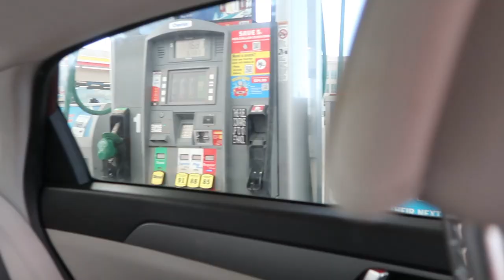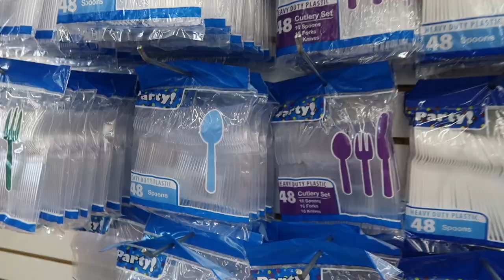LATE XMAS! **what a disaster**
Late Xmas video like I'm late to everything 😩